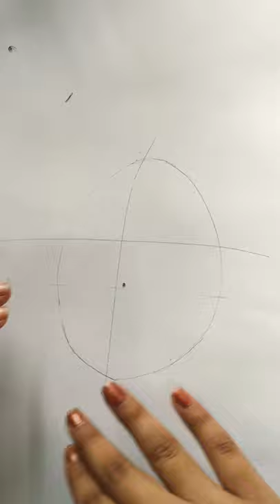perfect girls face sketch for beginners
comment for more such videos